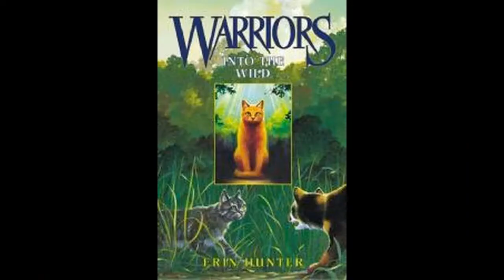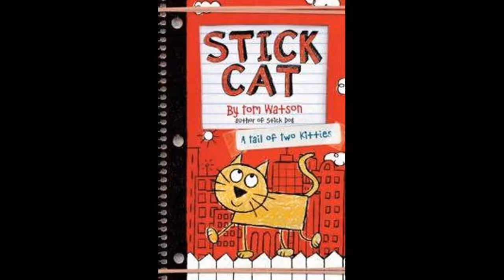ALF TV series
While most of the science fiction of ALF was played for comedic value, there were a few references to actual topics in space exploration; for example, ALF uses a radio signal as a beacon in the pilot episode. Episodes dealt with ALF learning about Earth and making new friends both within and outside of the Tanner family, including Willie's brother Neal, Kate's widowed mother Dorothy with whom ALF has a love-hate relationship, her boyfriend Whizzer, the Ochmoneks' nephew Jake, a psychologist named Larry and a blind woman named Jody who never figures out that ALF is not human. Principal puppeteer Paul Fusco used his left hand to control ALF's mouth, while his right hand controlled ALF's right arm. To avoid wear and tear on the principal ALF puppet, the performers rehearsed with a crude early version of ALF, nicknamed "RALF" For. After ALF's cameo alongside former Family Ties star Michael Gross, ALF disappeared through a hole in the riser, was stuffed into a case, and immediately removed from the building. ABC resolved the cliffhanger on February 17, 1996, with the TV movie Project: ALF. NBC executive Brandon Tartikoff later told Fusco that the network regretted cancelling ALF prematurely, saying "It was a big mistake that we cancelled your show, because you guys had at least one or two more seasons left. In the pilot episode "A.L.F.", ALF is seen consuming a beer with Brian. Select episodes of both shows are included as special features on the ALF: Season 2 DVD as well as the cartoon-specific releases ALF Animated Adventures - 20,000 Years in Driving School and Other Stories and ALF and The Beanstalk and Other Classic Fairy Tales. ALF's Hit Talk Show In 2004, ALF's Hit Talk Show debuted on U.S. cable channel TV Land, which featured ALF as a Johnny Carson-type TV talk-show host and co-starring Ed McMahon as his sidekick.